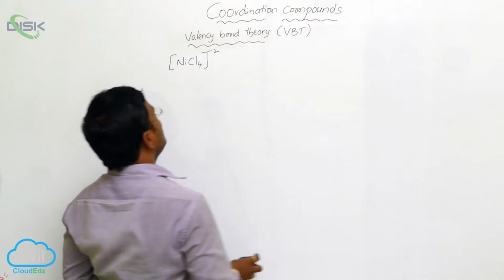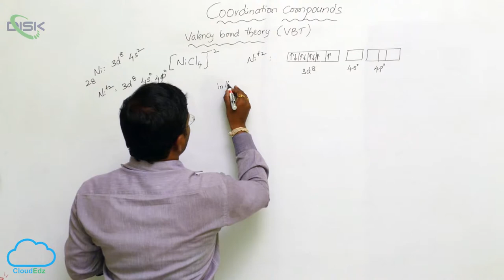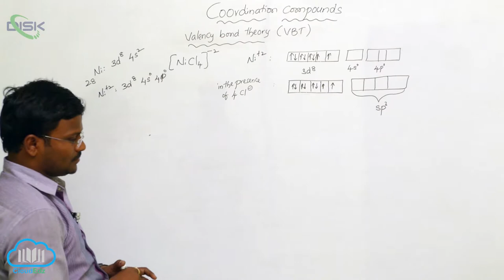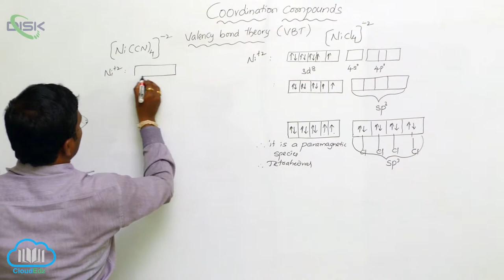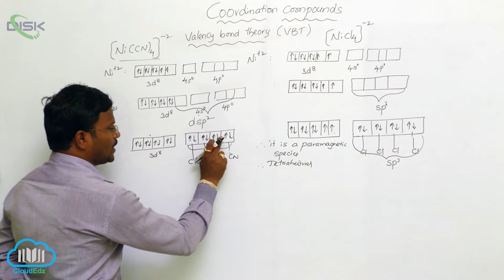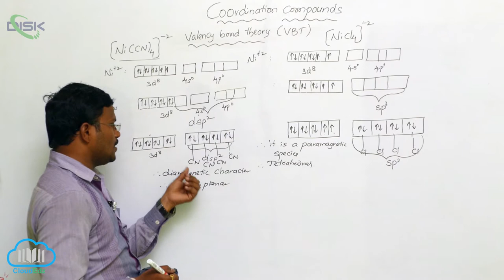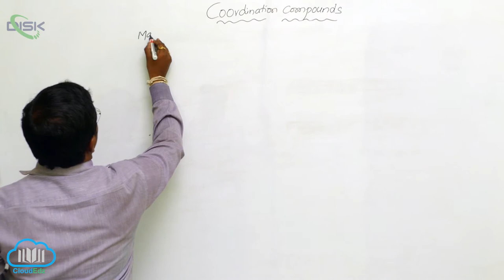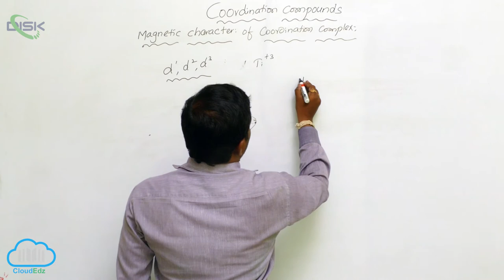Bonding in Coordination Compounds || Valence Bond Theory 3 || Disk Telangana